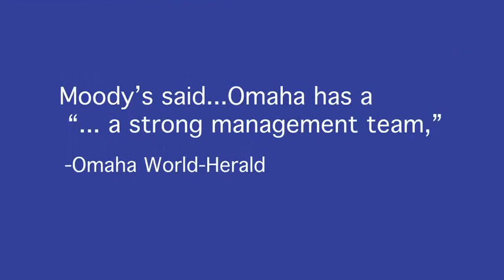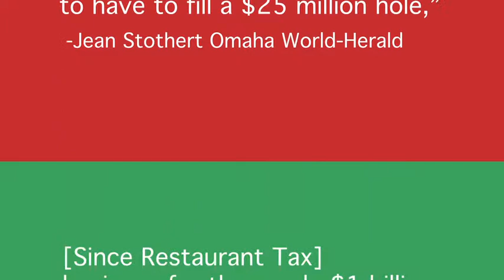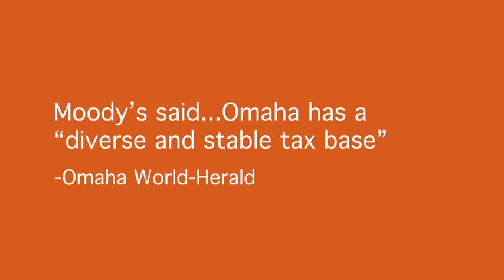Suttle Fiscal (Approval Draft)